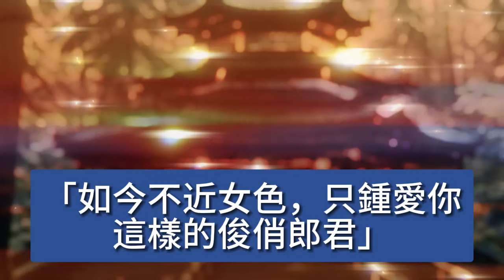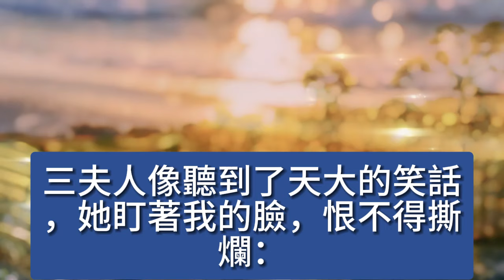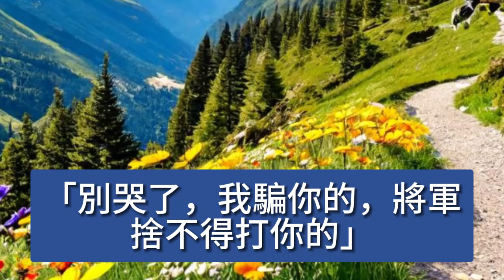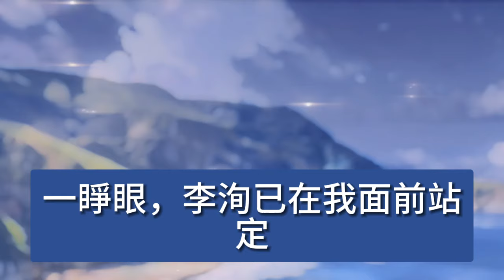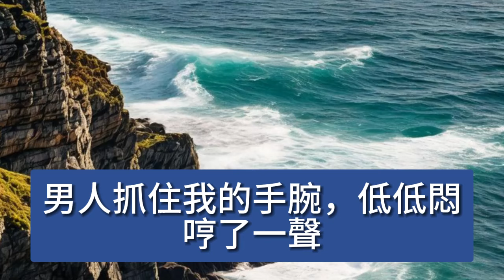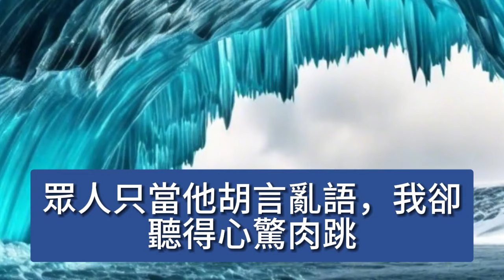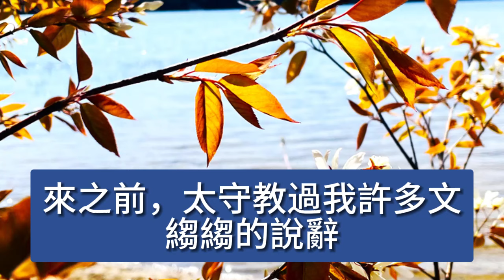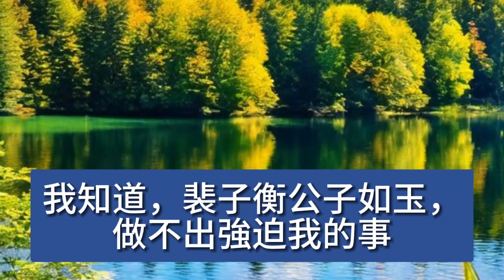父親重金請小倌教我爭寵，怪我入將軍府三年，仍是完璧，小倌雅致清貴玉面書生，教了我幾天，將軍便要我侍寢，我顫巍巍去解將軍衣帶，可他身上的香味，好似小倌 【美好人生】